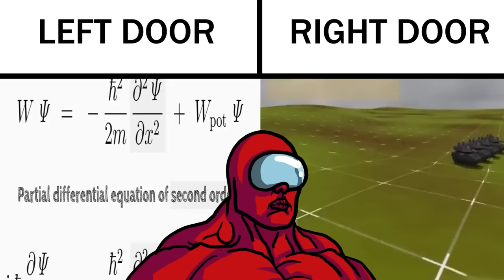Mini Crewmate Kills Gegagedigedagedago Characters | Among Us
I love Chicken